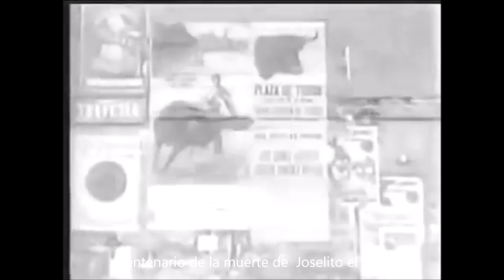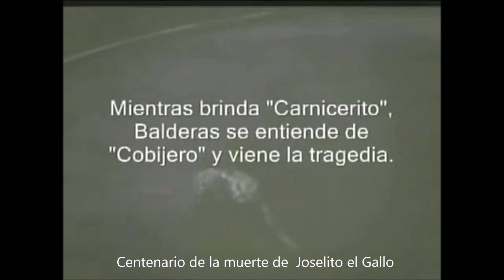ATENEO DE TRIANA, CATEDRA TAURINA, CENTENARIO DE LA MUERTE DE JOSELITO EL GALLO.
ATENEO DE TRIANA, CATEDRA TAURINA, CENTENARIO DE LA MUERTE DE JOSELITO EL GALLO. MANUEL MORALES, JOSE LUIS BENAVENTE, GUILLERMO GUTIERREZ EL ECIJANO, ANGEL OLIVEROS, PEPE OTERO, MANUEL ROMERO, DIRECCION Y REALIZACION: CARLOS VALERA REAL